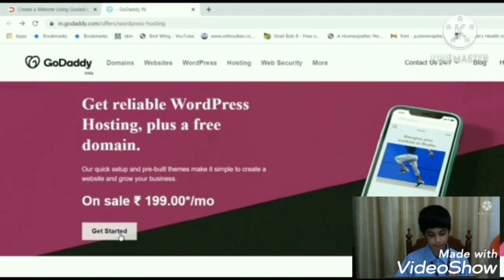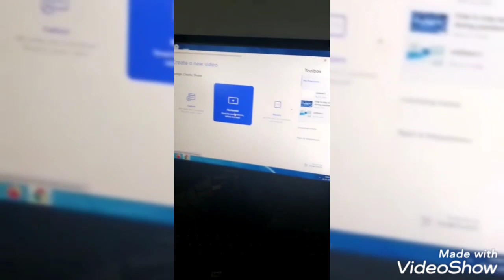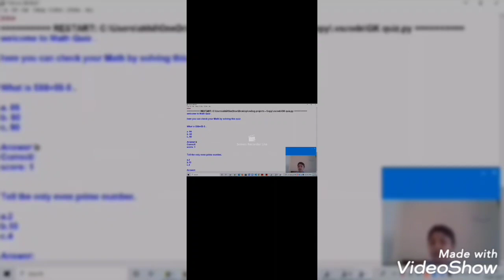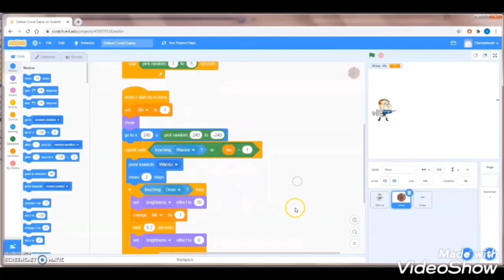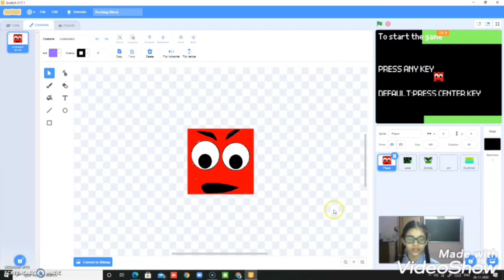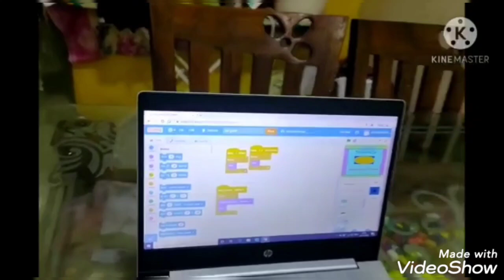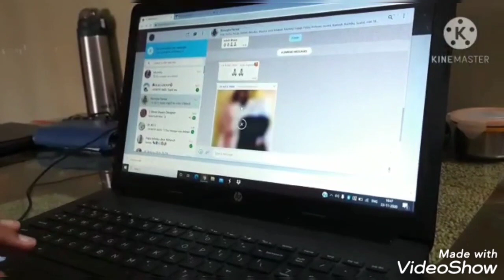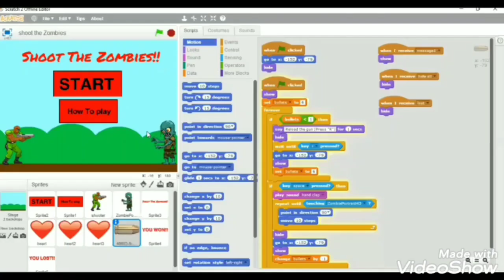Nirmaan Science, Art and Craft Exhibition: Grade IV and Grade V ( Computer projects )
"Let us change our traditional attitude into the construction of program:
Instead of imagining the task of computer, let us concentrate rather on explaining to human being what we want a computer to do".